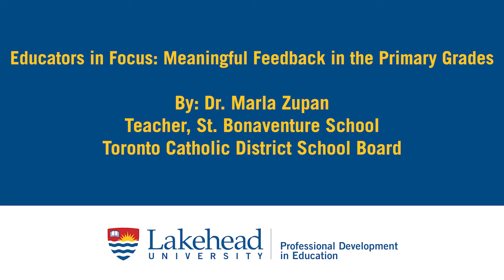Meaningful Feedback in Primary Grades - Dr. Marla Zupan (Educators in Focus, Lakehead University)